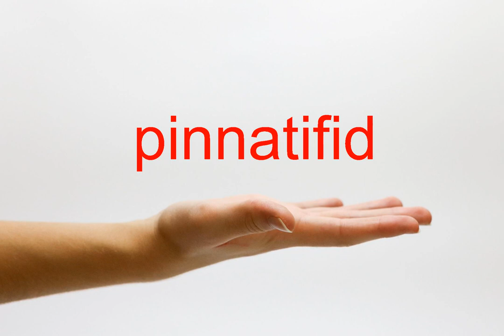How to Pronounce pinnatifid - American English